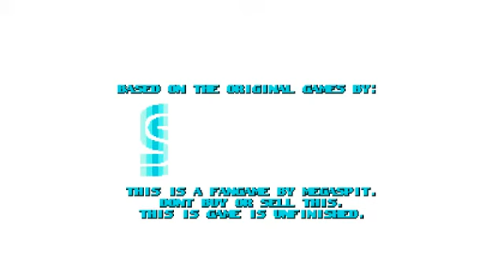Sonic Panic Demo - Panic Precipice Zone Act 1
Завтра история Windows Greenflower, а после окончания этой истории Туториал: Как сделать звук запуска и завершения Windows Final и обзор Windows 7 Black Edition!